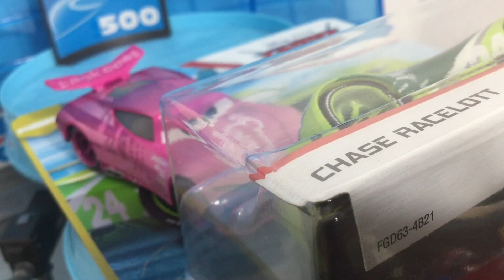Cars 3 Random Adventures: Boxed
Lily found another controller and boxed Chase. Can the cars help him get out?